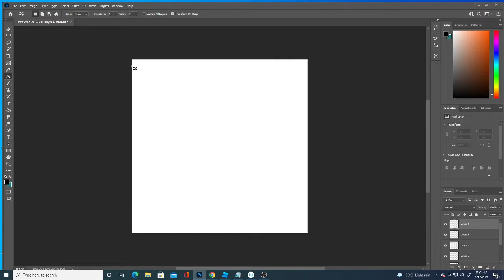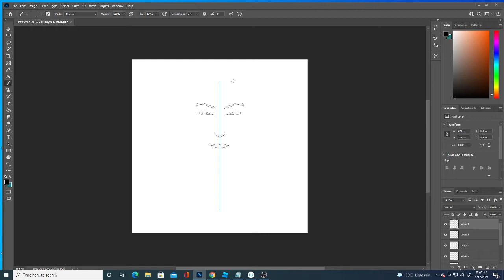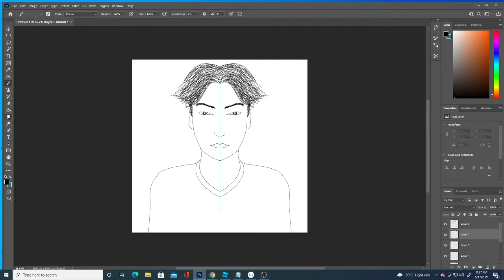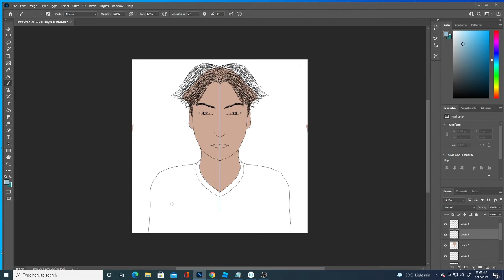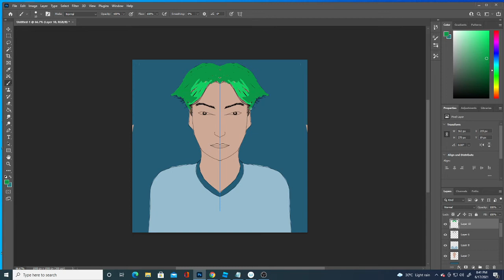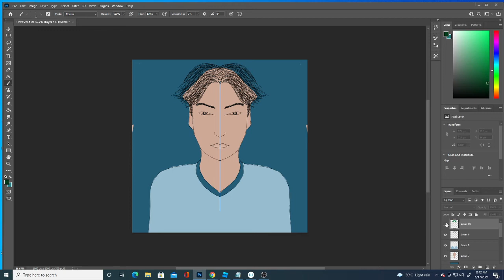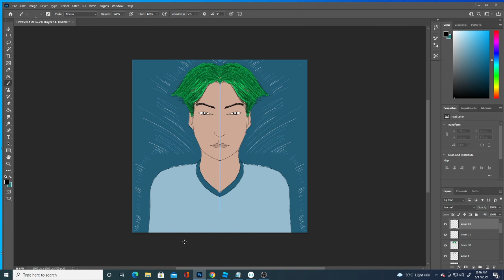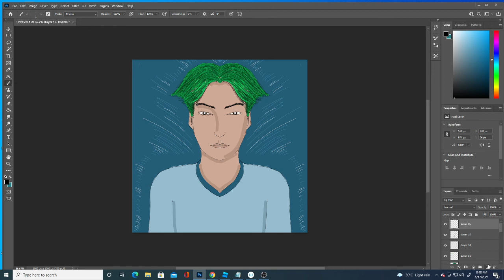Wacom Cintiq 22: Live Drawing - Episode 23